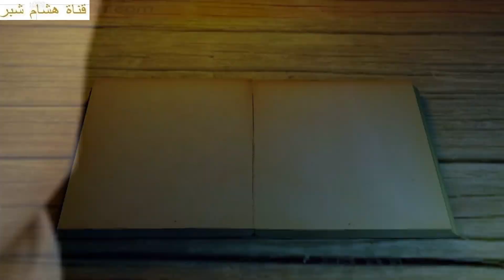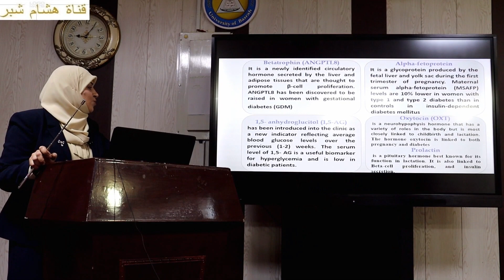حصول الباحثة (( أنوار حسون عباس )) على شهادة الماجستير بتقدير امتياز